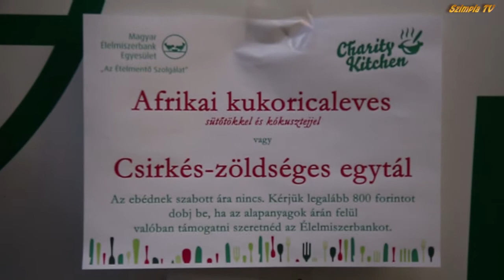Szimpla - Háztáji 2013.10.13.